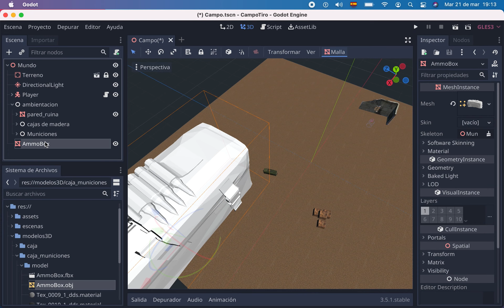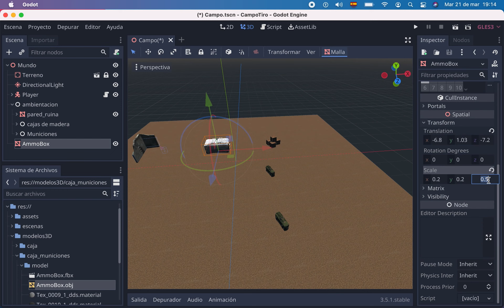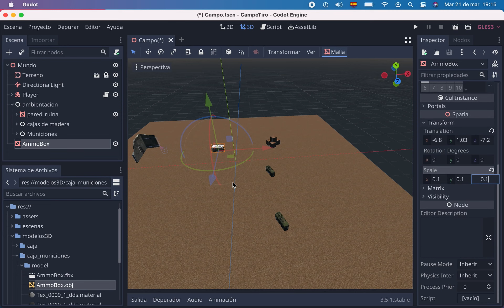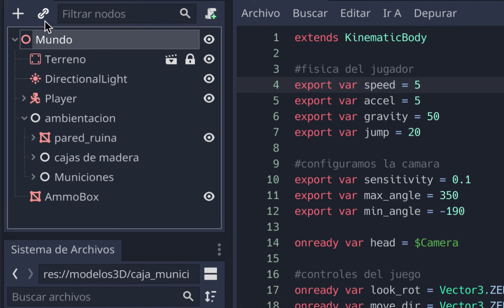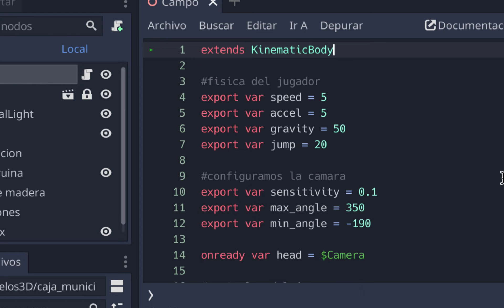Godot 3D 5 - Miscellaneo 1 (Escalar modelos y gestionar Scripts)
Modelo de la bolsa de municiones

Un par de cosas sencillas pero que pueden marcar diferencia, como redimensionar modelos muy grandes y gestionar los scripts